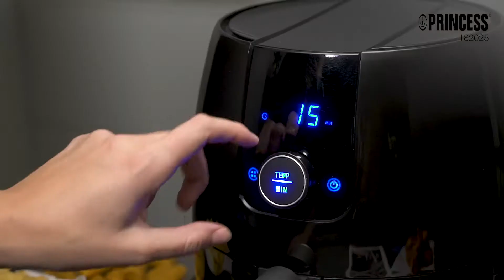Princess 182025 Digital Aerofryer XXL – Inhoud 4.5 liter - Heteluchtfriteuse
Frituren, bakken, grillen, braden en roosteren, met de Princess Digital Aerofryer XXL 182025 kun je voor je hele gezin gezond en makkelijk eten bereiden. Dankzij een inhoud van 4.5 L kunt u zes porties frietjes tegelijkertijd lekker krokant bakken. Dankzij het digitale display en de acht voorgeprogrammeerde programma’s is eten bereiden in de Princess Digital Aerofryer XXL snel en makkelijk. De ideale air fryer voor de drukke avonden wanneer je toch iets gezonds op tafel wilt zetten.